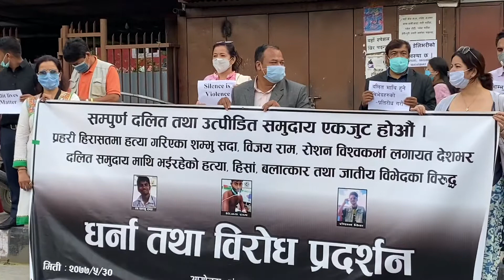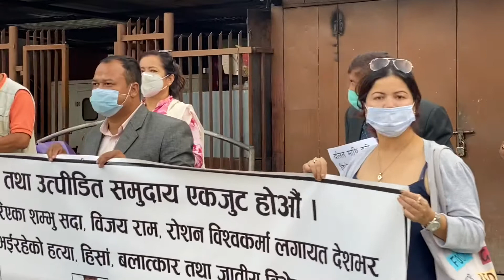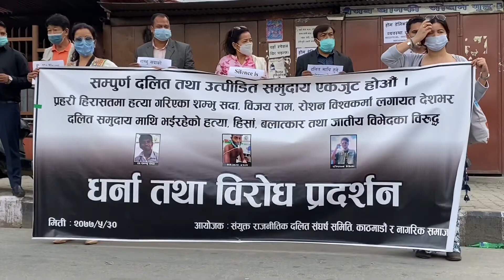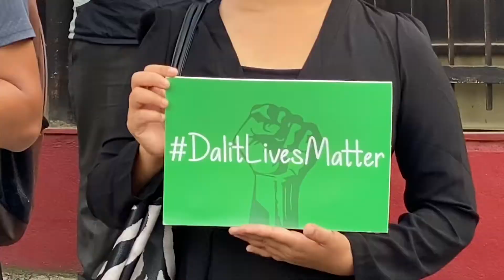rukum kanda ! Maitighar Mandala ! dalit in nepal ! reporter nepal !